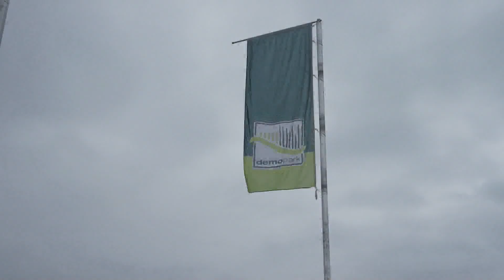Ferngesteuerter Hybrid Rasenmäher von agria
Mit dem agria 5700 RC Hybrid 65 W bestreiten die Agria-Werke GmbH neue Wege. Der neue Rasenmäher mit einer Schnittbreite von 63 cm wird über eine Funksteuerung fernbedient. Sämtliche Funktionen lassen sich aus bis zu 300 Metern Entfernung bequem steuern. [...] Lesen Sie hier den ganzen Artikel